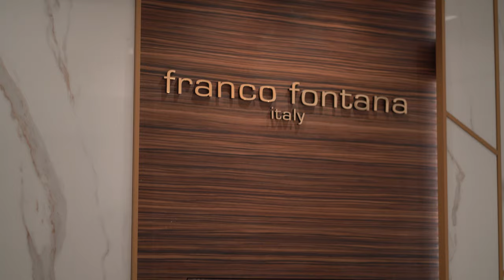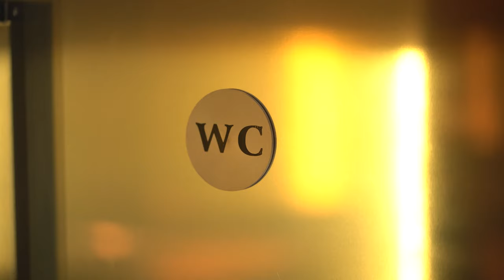მეჩვიდმეტე ეპიზოდის ფოტოსესია